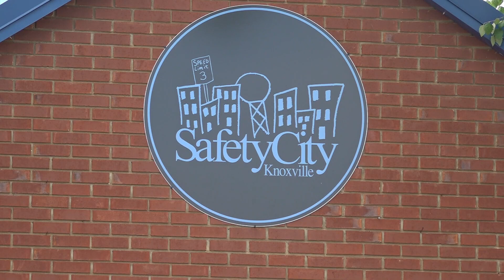Knoxville prepares for the holidays at Safety City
The city will be open from 4 p.m. until 8 p.m. the first three weeks of December and will be completely free.